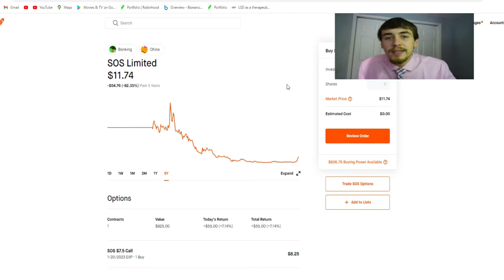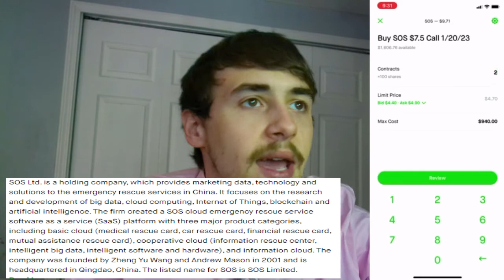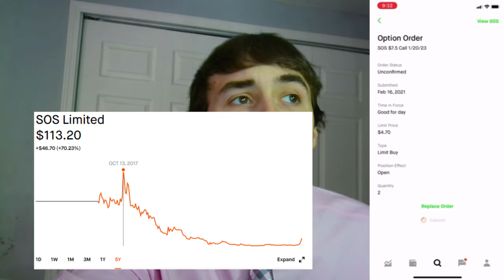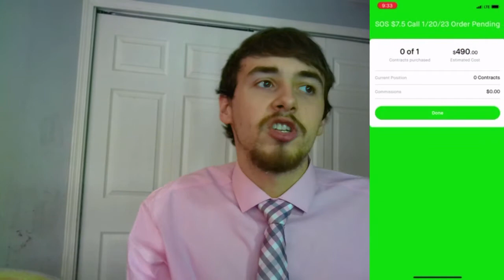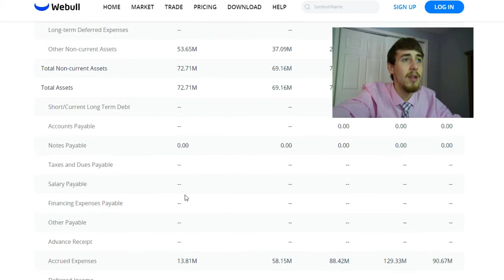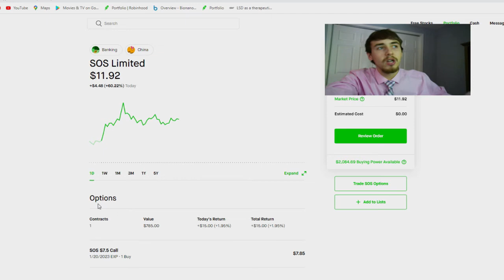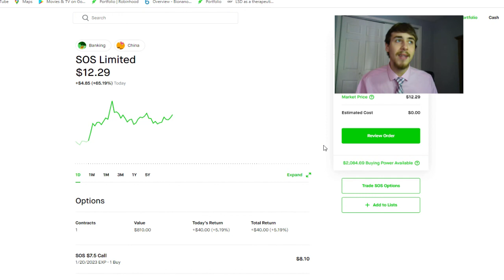SOS Limited Stock Is Going to Sky-Rocket To The Moon!!! 🔥📈🚀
SOS Limited is going to the moon soon! this stock has a super Slow float and have only a 205 million dollar market cap, meaning this stock has the potential to move BIG. I made a 900$ Trade on SOS So this is one you guys will not want to miss out on.